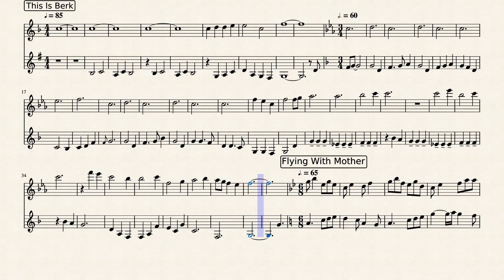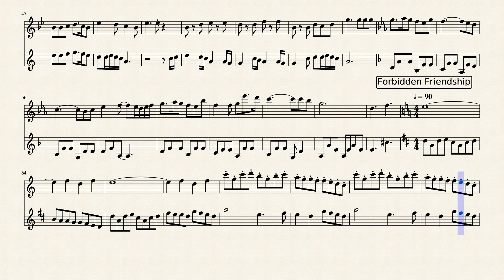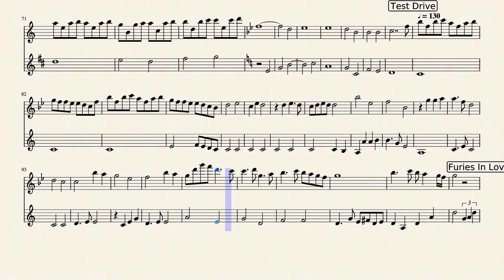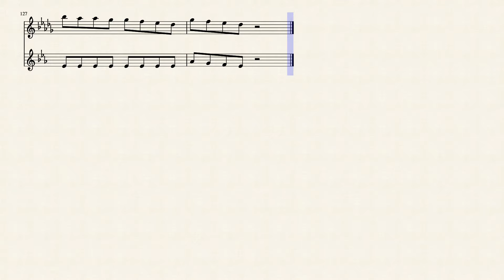How to Train Your Dragon Medley | Flute and Clarinet Duet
How to Train Your Dragon Medley Woodwind Duet
Arranged by J.O.R.J.